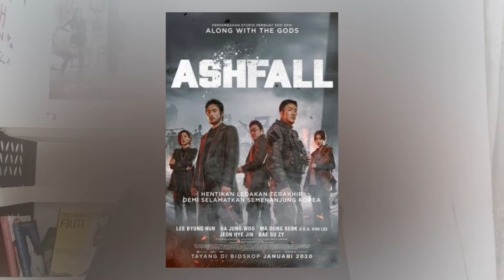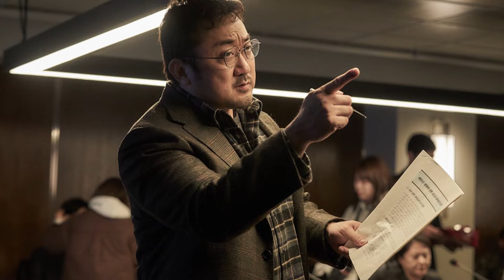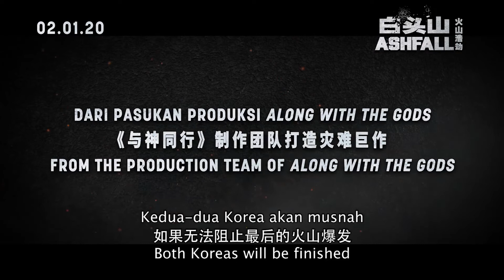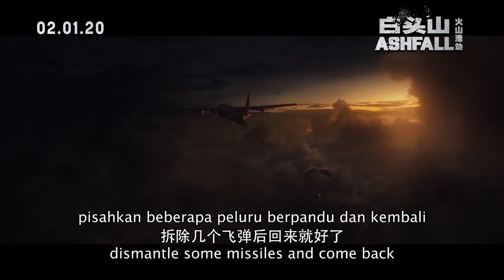ASHFALL Film Korea Keren!!! - Visual Real 4D review korean movie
Hi guys... kali ini saya bahas film korea terbaru, film Ashfall. Film yang menceritakan tentang bencana dahsyat di Korea Selatan. mau tau seperti apa? langsung aja check this out.